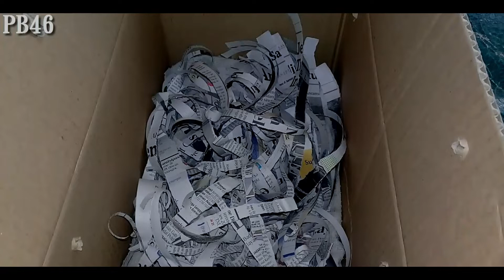Mau Tau Cara Membuat Tempat Tidur Baby Musang Yang Baru MELEK??tonton Video ini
Terimakasih dulur dulur..